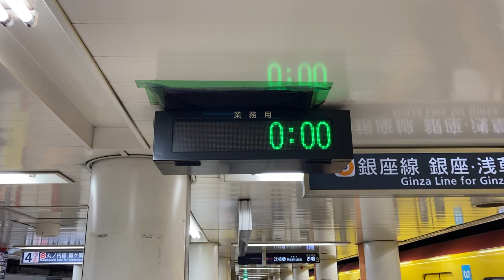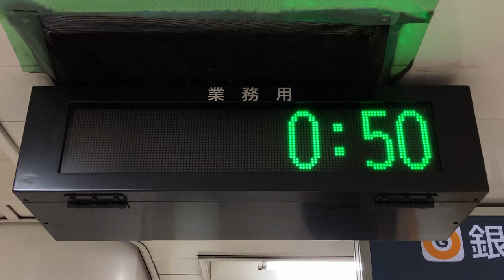東京メトロ銀座線 赤坂見附駅 ホーム 業務用のLED電光掲示板